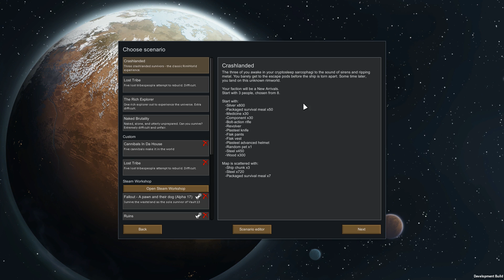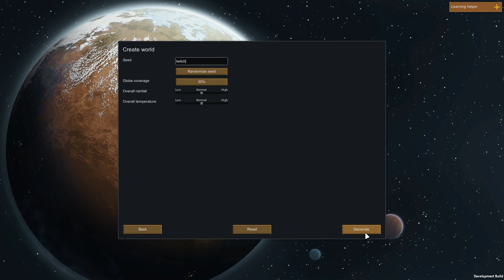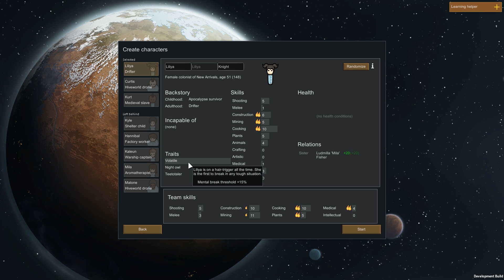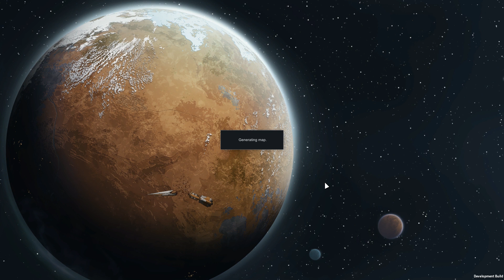🔴 RimWorld Unstable: Crashlanded - Swamp Of Failure